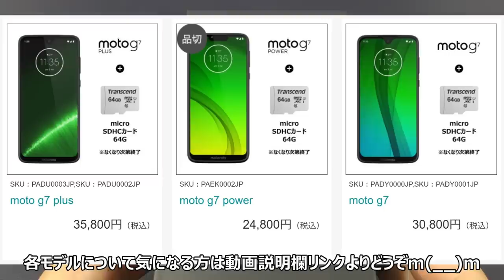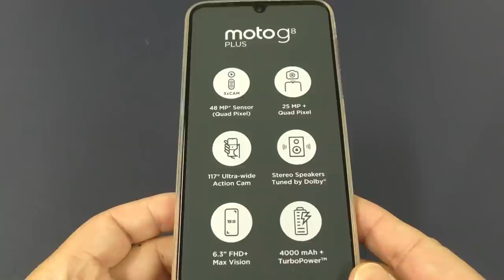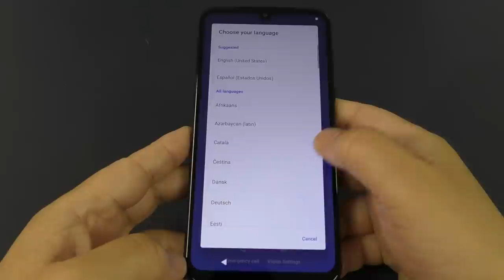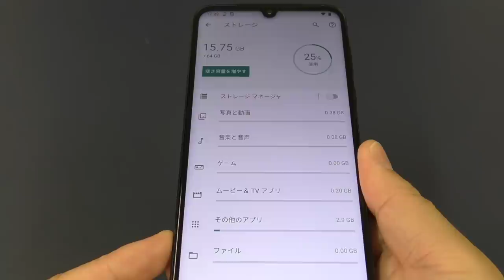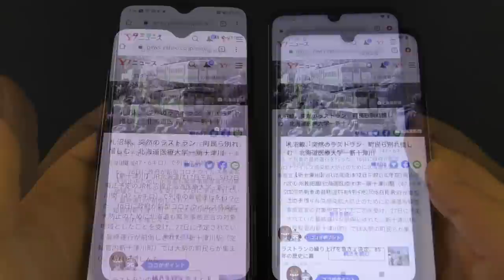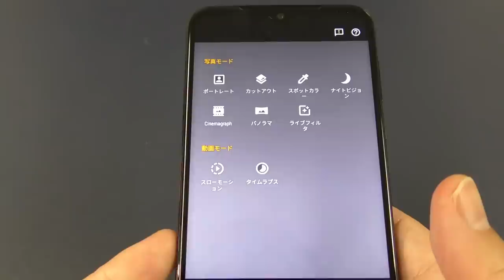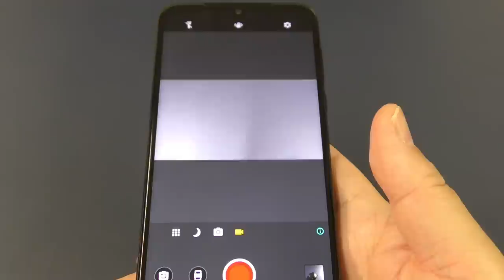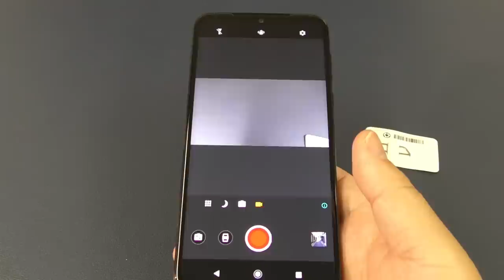【開封】3万円台なのにトリプルカメラ＋レーザーオートフォーカス搭載スマホ！ モトローラ Moto G8 Plus はアクションカムにもなる！？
佳作の呼び声高いスマートフォン、モトローラ Moto Gシリーズに最新モデルが登場しましたので開封レビューします！次回はミドルローレンジの覇権を握る「OPPO Reno A」と徹底比較します！
ーーiPhoneを実質3万円引きで購入可能！？ーーーーーーーーーーー
最大"3万円"相当のキャッシュバック！！
ソフトバンクでスマホ買うなら「スマホ乗り換え.com」
新規・機種変でも特典あり！最新iPhone＆Androidスマホも選べます！

モトローラ Moto G8 Plus  PAGE0013JP/A

モトローラ Moto G7 Plus PADU0003JP/A

モトローラ Moto G7  PADY0001JP/A

モトローラ Moto G7 Power  PAEK0002JP/A

‹関連動画›
最高コスパ iPhone 遂に発売決定！新iPhone SEは買いなのか？気になる５つのポイント！【iPhone SE2】

【Newモデル】Fire HD 10 タブレット ブラック (10インチHDディスプレイ) 32GB

Echo Show